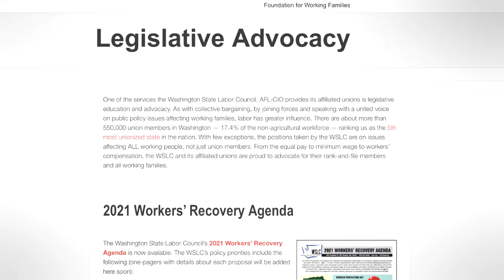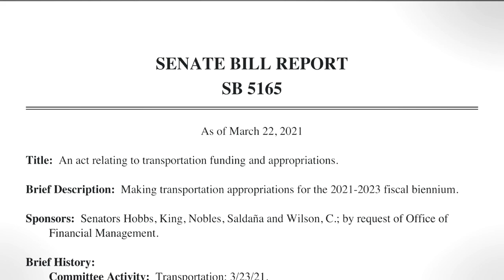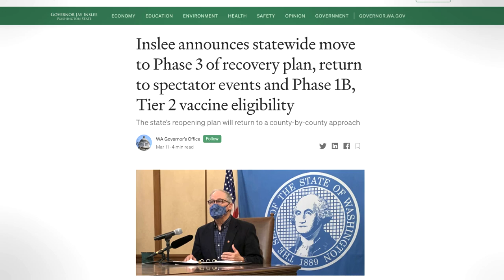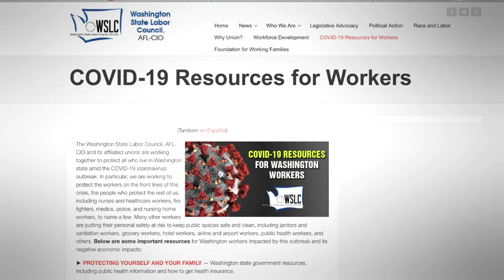IBEW Local 46- Political and Legislative Updates & COVID Vaccination Update.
IBEW Local 46- Political and Legislative Updates & COVID Vaccination Update.  Time to get your vaccine brothers and sisters.